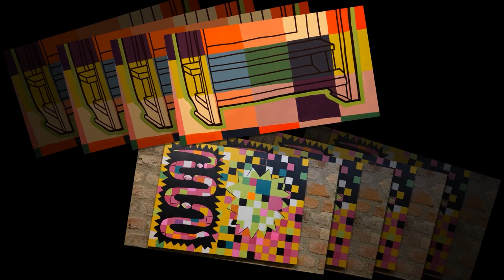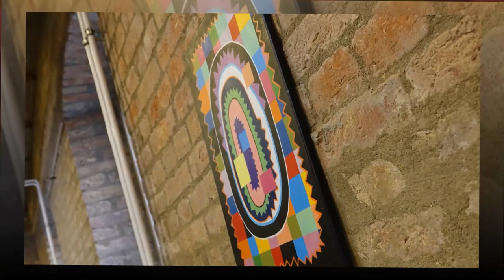Pécsi Kör - kulturális magazin 20240612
Fáklyások rajzolták meg a Trianon előtti határokat - Nemzeti Összetartozás Napja Siklóson
Zsolnay táncház - Juhos együttes
„A négy sarok és ami közte van” – Klippel Tamara kiállítása, Pécsett
Nem minden napi installáció a Művészetek és Irodalom Házában Pécsen